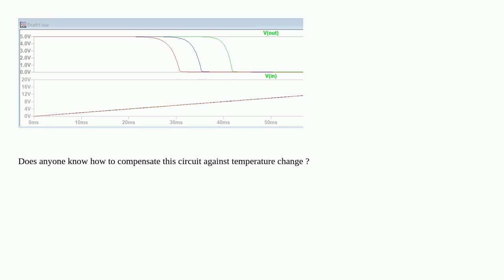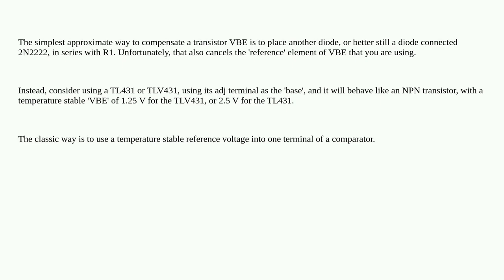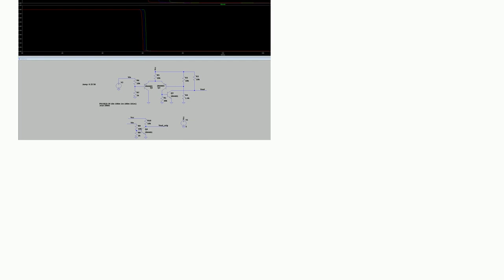Electronics: How to compensate Vbe temperature dependancy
How to compensate Vbe temperature dependancy

A special thanks goes out to the community

  transistors temperature